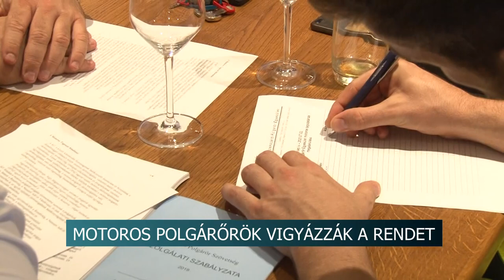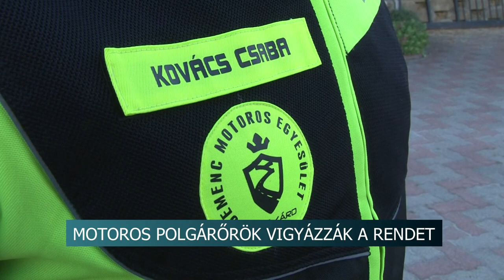Szekszárdi Polgárőr Egyesület - motoros tagozat 20200706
Megalakult az első motoros tagozata a Szekszárdi Polgárőr Egyesületnek. A 11 tagnak több fajta vizsgát kell majd tennie ahhoz, hogy teljes körűen tudják ellátni, a rájuk bízott közfeladatokat és a város, illetve a környék rendezvényeit biztosítani tudják.